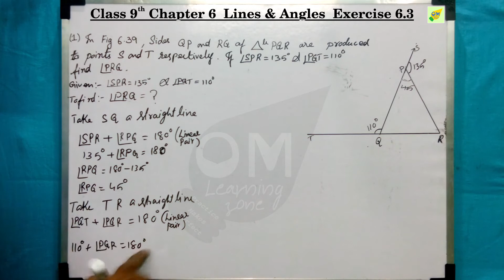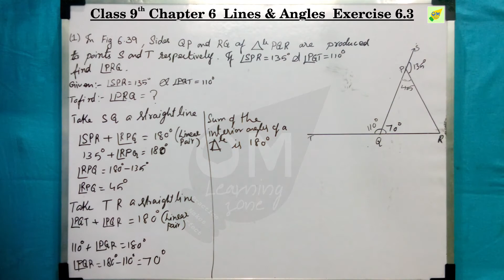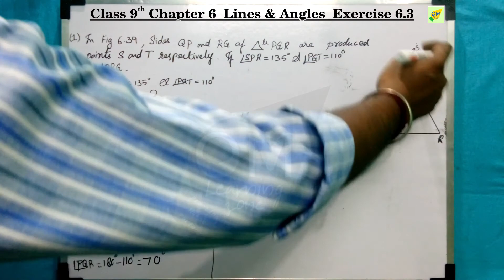CBSE 9th Maths | Chapter 6 | Lines & Angles | Exercise 6.3 | Qno 1 | In tamil